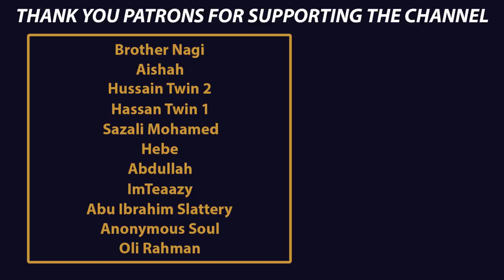Beautiful Recitation From Surah Ibrahim | Sheikh Yasser Dossary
Surah Ibrahim (14): Verses 32-41 recited by Sheikh Yasser Dossary